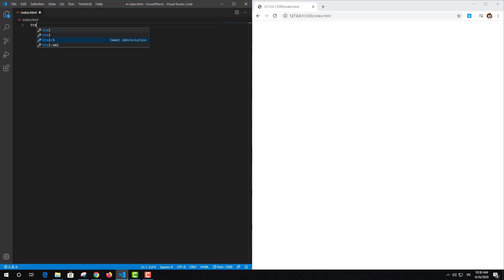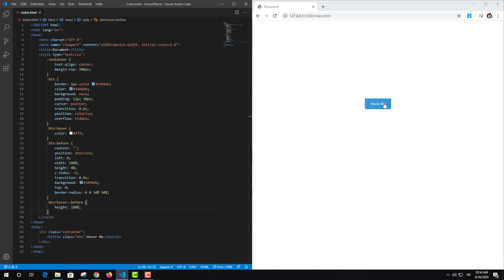Awesome CSS Button Hover Effects - CSS tips and tricks - Coders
This is a video about Button Hover Effects.

In the future, I will make more videos about CSS  tricks and tips. We hope you support.